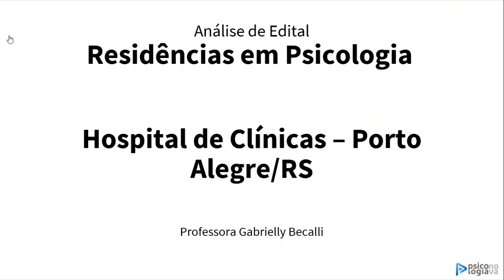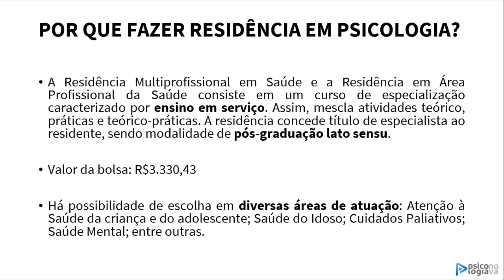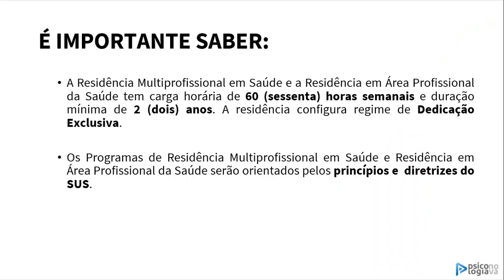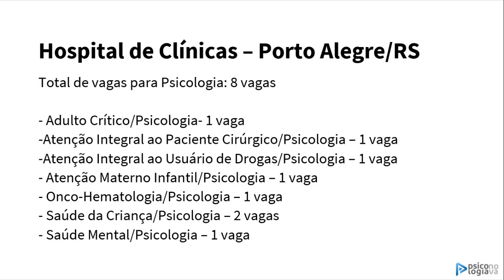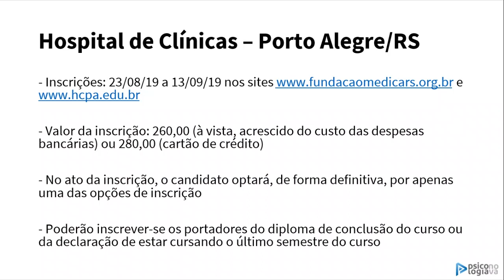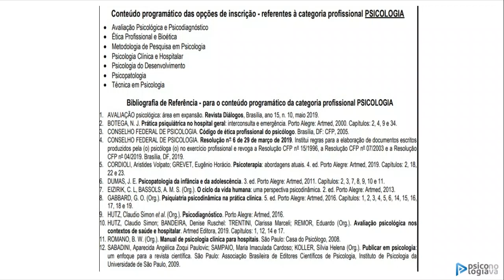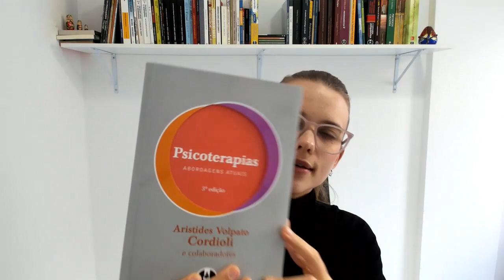Residência em Psicologia - Hospital de Clínicas de Porto Alegre 2020